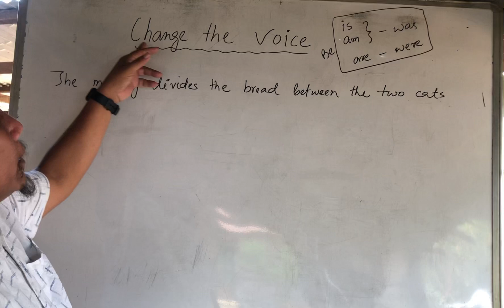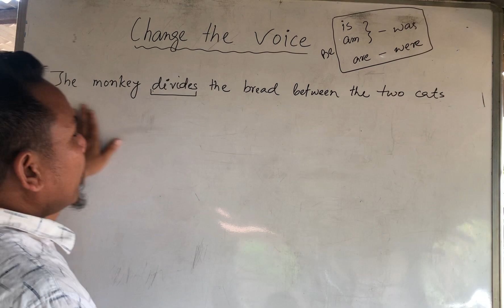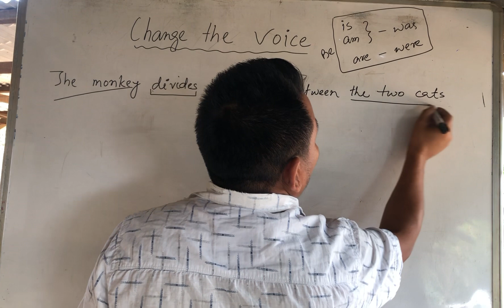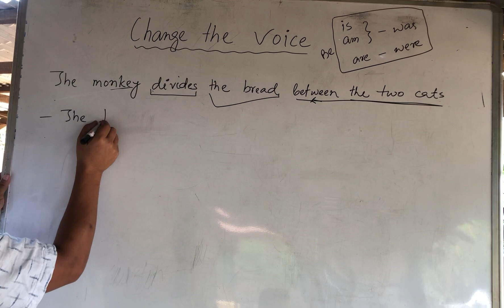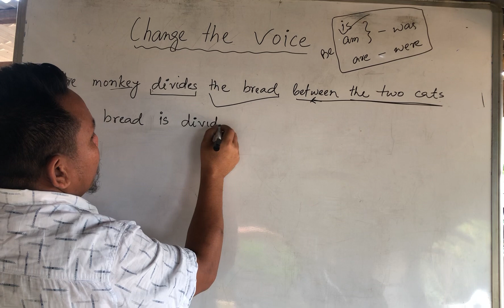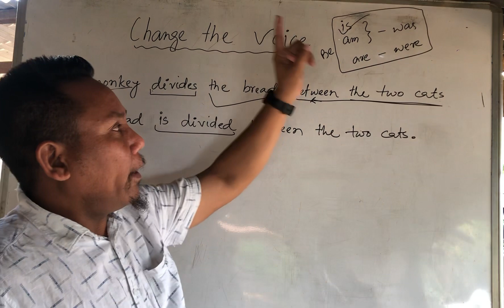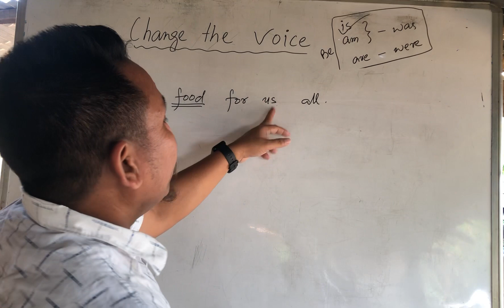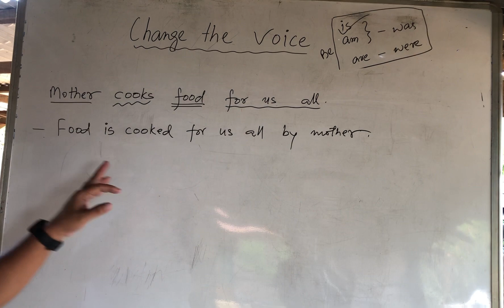Change the voice (name nibo) v-8